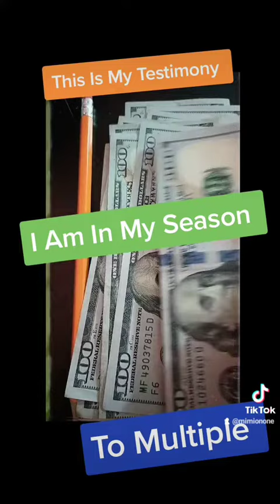I Am In My Season To Multiply